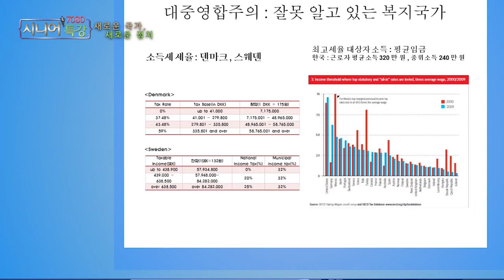복지국가 덴마크의 현실 대한민국과의 차이점은? [시니어특강,실버아이TV]